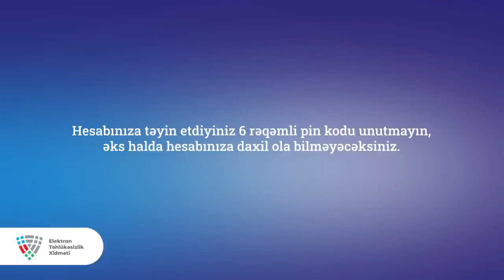Whatsapp hesabınızda ikimərhələli identifikasiyanı necə aktivləşdirə bilərsiniz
“WhatsApp” mobil tətbiqində mövcud hesabınızın təhlükəsizliyini təmin etmək və kiberdələduzlar tərəfindən ələ keçirilməsinin qarşısını almaq üçün ikimərhələli təsdiqləmə funksiyasını aktivləşdirməyiniz tövsiyə olunur